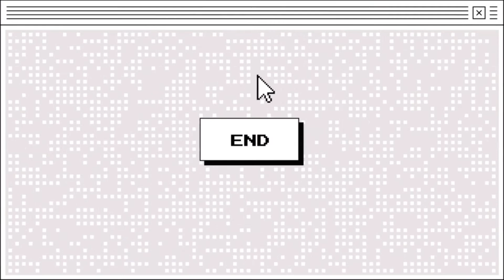MY 1K SHOUT OUT!THANK YOU ALL FOR YOUR LOVE AND EFFORTLESS YAKAP!!❤️❤️❤️THANK YOU LORD🙏🙏🙏🙏❤️❤️